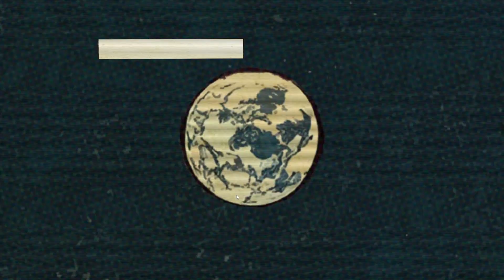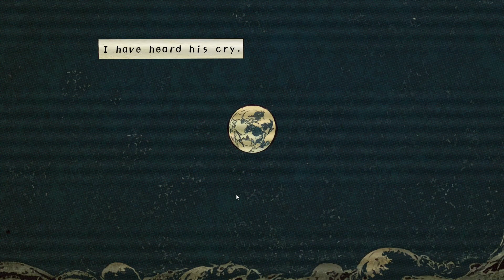B-Movie Bullet Heaven! | Outer Terror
DON’T DIE as you assemble a ridiculous arsenal of weapons and desperately hold out against massive hordes of creatures pulled from a variety of classic horror genres reminiscent of 80s and 90s Golden Age comics and B-movies in this stylish action-packed arcade roguelite.